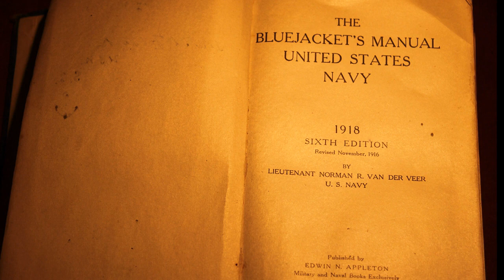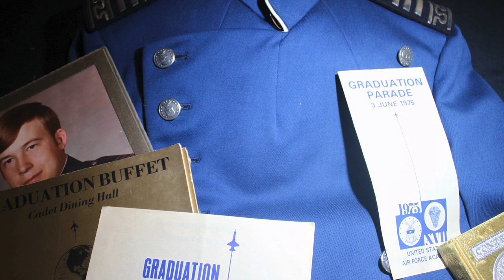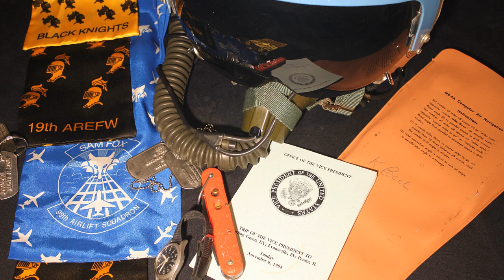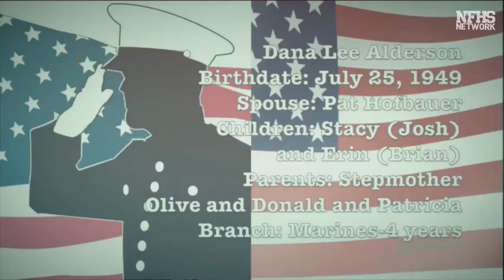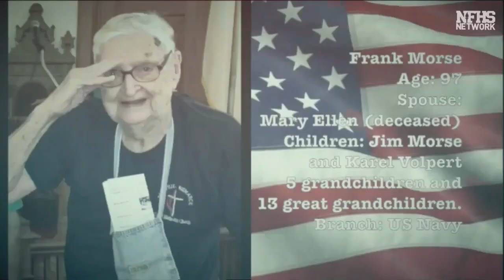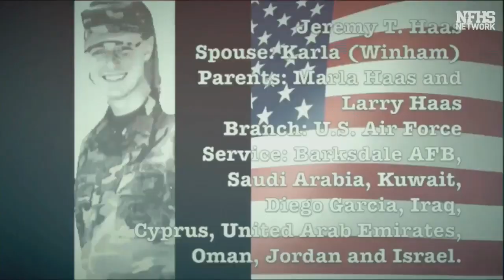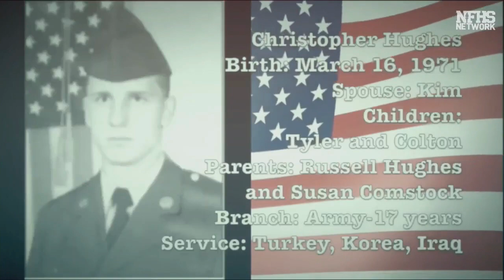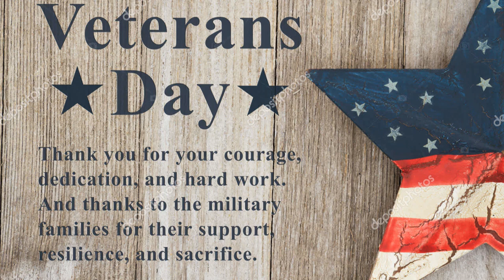2021 Veterans Day Presentation